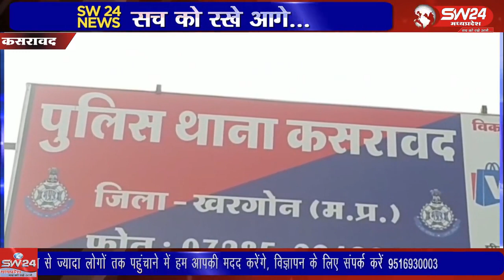SW 24 News Madhyapradesh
कसरावद पुलिस ने जुआ खेलते 06 आरोपीयो को गिरफ्तार, किया और उनके पास से 8470 रुपये जप्त किए है। कसरावद से अकील खान की रिपोर्ट